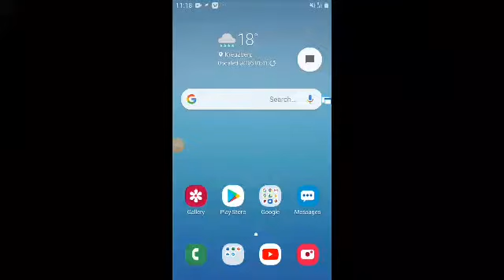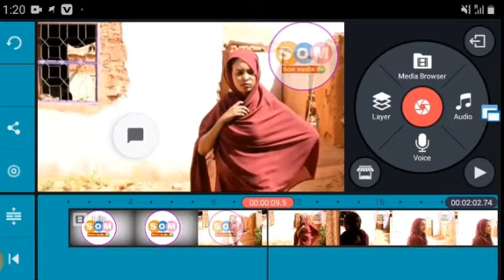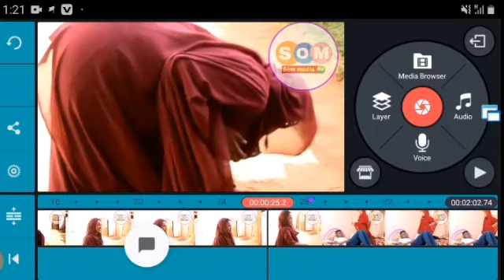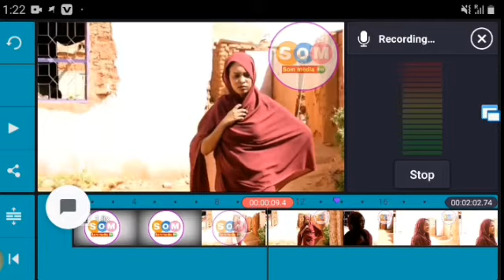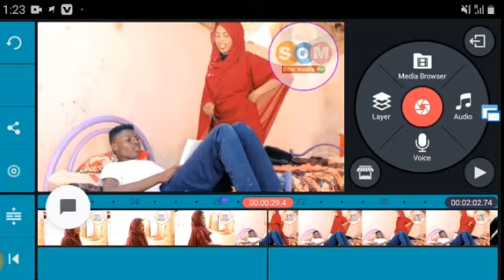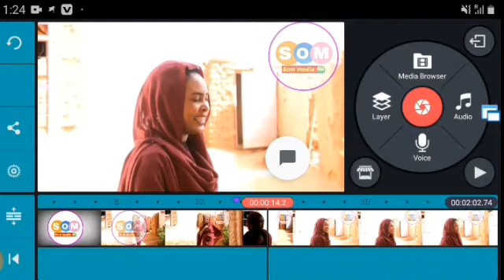Sida Mobile Loogu Edit Gareeyo Muuqaal | Part 1